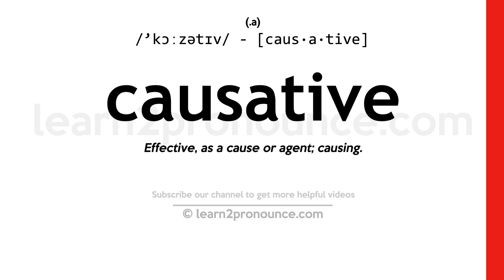Pronunciation of Causative | Definition of Causative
Causative pronunciation | How to pronounce Causative in English?
/`kɔːzətɪv/
Meaning of Causative | What is Causative?
(adjective) producing an effect
What is Causative | Causative meaning and definition?